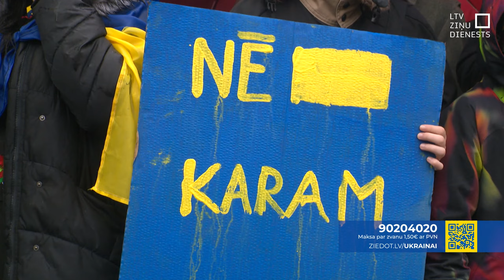Pie Brīvības pieminekļa pulcējās Ukrainas atbalstam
Cilvēki, spītējot lietum, šodien pulcējās pie Brīvības pieminekļa, pašā Rīgas sirdī. Neviens negribēja un pat nepieļāva tādu domu, ka brutālais, pilna mēroga karš Ukrainā varētu ilgt tik ilgi. Bet diemžēl šodien aprit jau divi gadi, un tas sāp. Tā šodien atzina vairāki Latvijas Televīzijas uzrunātie atbalsta mītiņā.